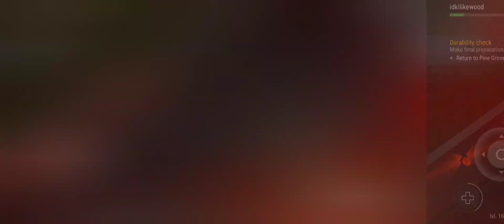Last Day On Earth: Survival || The Blind One (Single Shotgun Guide)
Leave a comment to tell me which weapon you want to see me kill him with next!